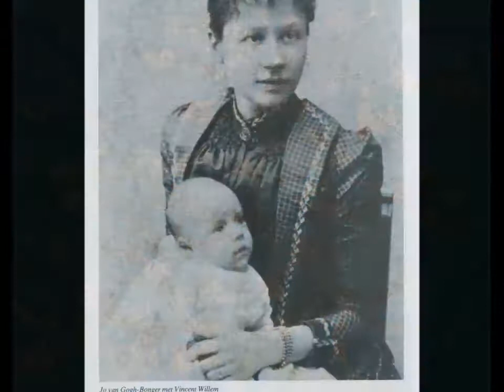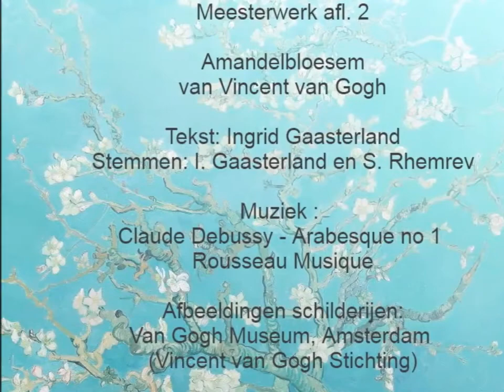Meesterwerk - # 2 - Amandelbloesem van Vincent van Gogh (1890)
Een korte beschouwing van 'Amandelbloesem', geschilderd door Vincent van Gogh.
Met verwijzing naar tentoonstellend museum en muziek behorende bij de tijd waarin het schilderij geschilderd is:
Claude Debussy
Arabesque no.1
Rousseau musique

Tekst: kunsthistorica Ingrid Gaasterland
Stem: I. Gaasterland en S. Rhemrev,  galeriehoudster Galerie De Ruimte, Geldrop.

'Meesterwerk' is een video-serie over het kunsthistorisch meesterwerk.